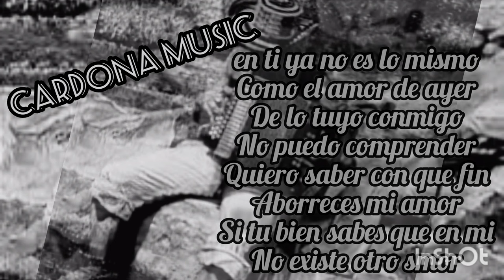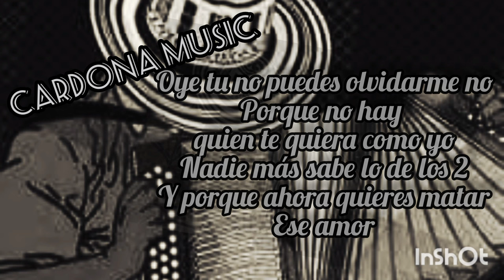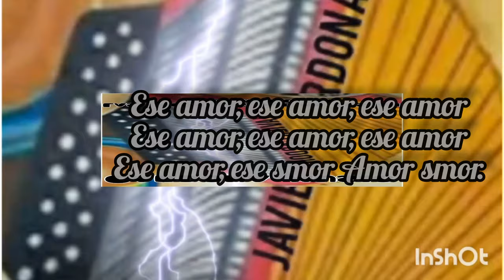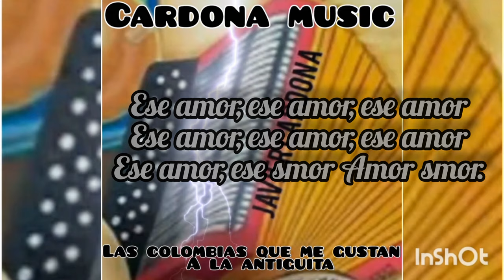ESE AMOR-(D.A.R). JAVIER CARDONA